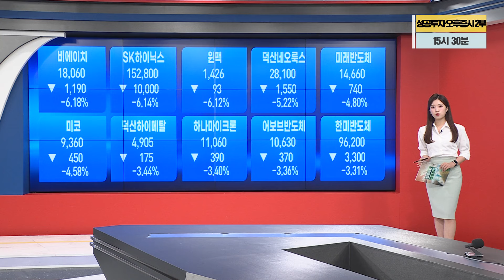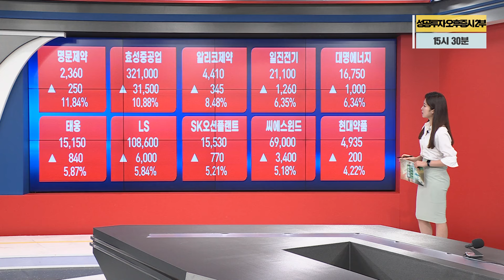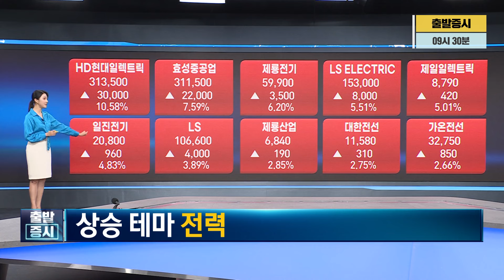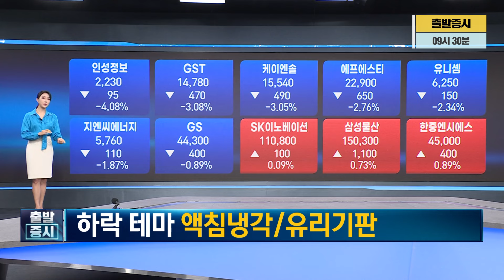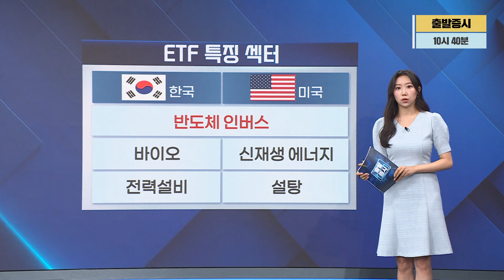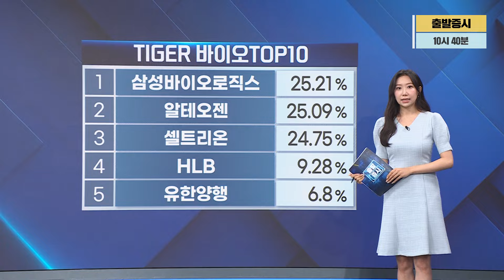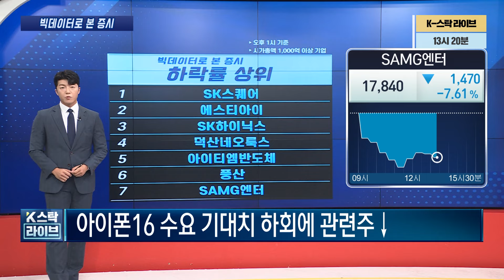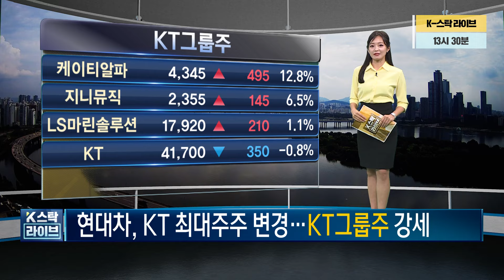[투데이 시황]ㅣ2024년 9월 19일ㅣ주식 시장 핵심 요약ㅣ관심 업종ㅣ종목·시황 총정리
▷타임라인
00:00 오늘장 마감 시황
04:43 오전장 상승 하락 업종
08:54 오늘장 ETF 분석
12:03 BIG DATA로 보는 오후 시황
14:44 VI로 보는 급등주 & 급락주